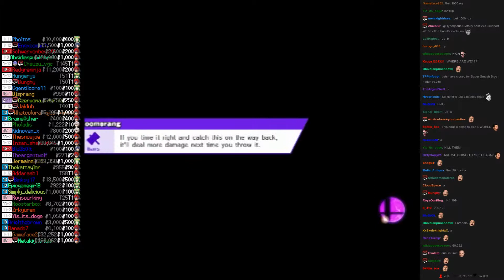Twitch Plays Super Smash Bros - Match #3288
[palutena, lucina, roy, robin]. roy won.